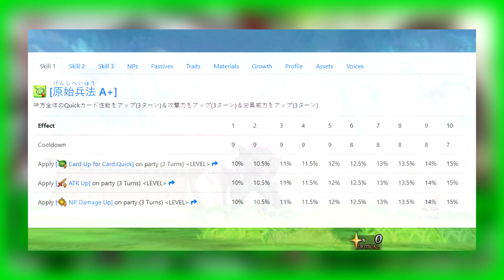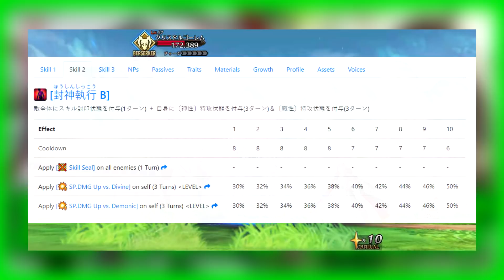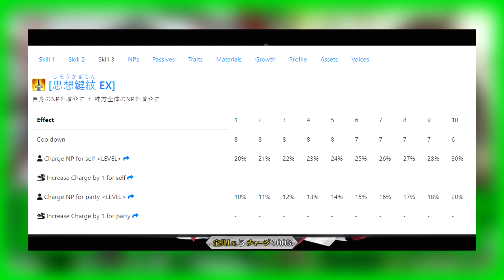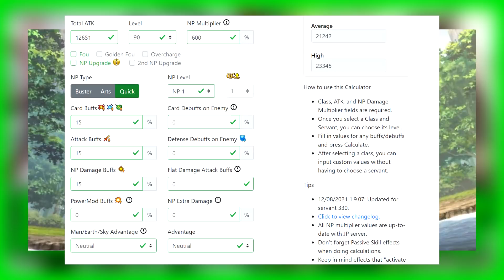Tai Gong Wang is BROKEN! (Fate/Grand Order)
Thumbnail Sauce:

It's literally his ascension art lol